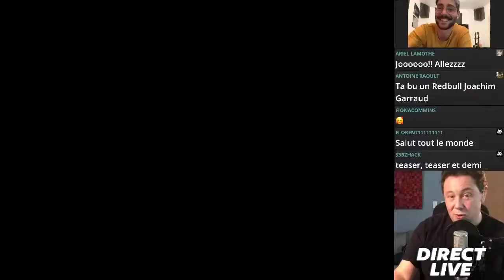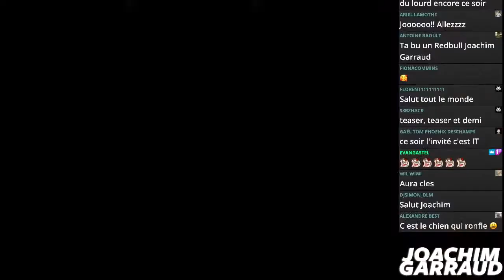TEASER SHOW 102 TONIGHT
Rdv ce soir à 21h pour un live spécial amoureux de la musique. Mon invité Worakls viendra partager sa passion du son et il y aura pleins de surprises. Be ready at 9pm for a live show very special.